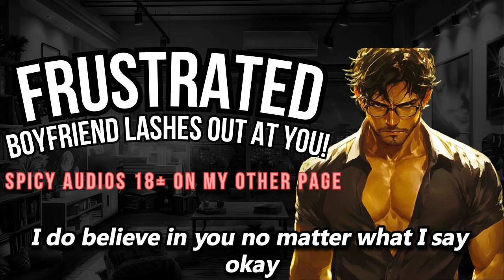Frustrated Boyfriend LASHES Out At You! ASMR Boyfriend [M4F]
Script By u/ItsEsmeJones On Reddit